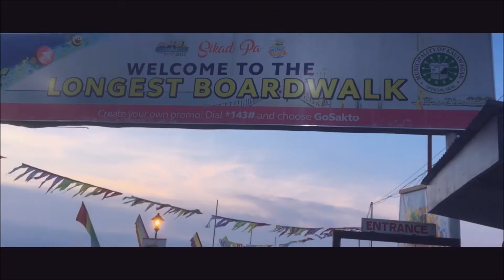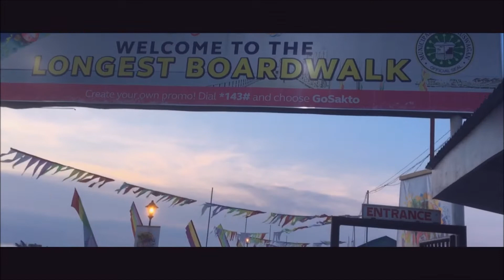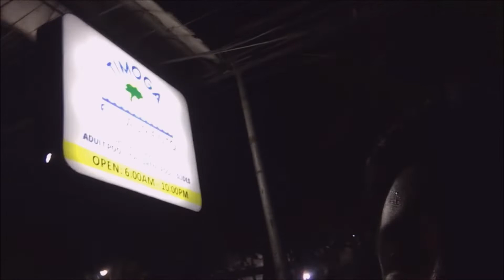Long Ride!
Click HD
Long Ride to Kauswagan Boardwalk.